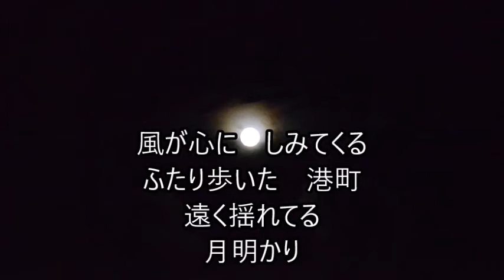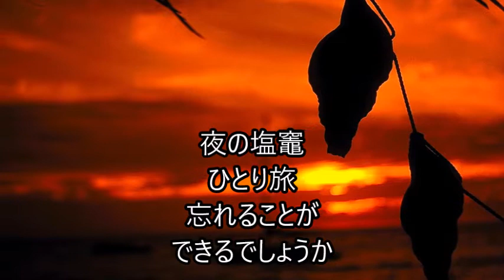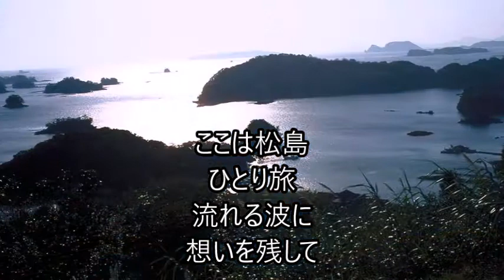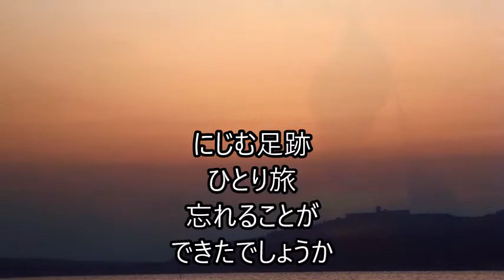恋路旅／岡田あさみ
岡田あさみさんの新曲『恋路旅（こいじたび）』です